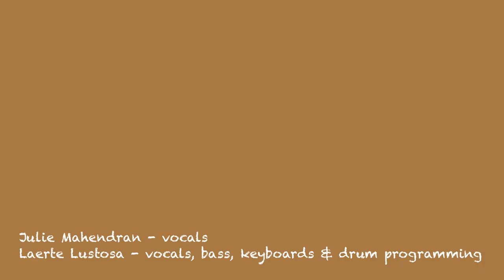Seven Seconds - Yossou N’Dour & Neneh Cherry (Cover by Spa Estúdio 🎶 feat. Julie Mahendran)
Julie Mahendran 🇨🇦 - vocals;
Laerte Lustosa 🇧🇷 - vocals, bass, keyboard & drum programming.